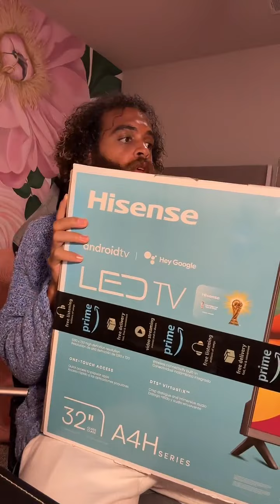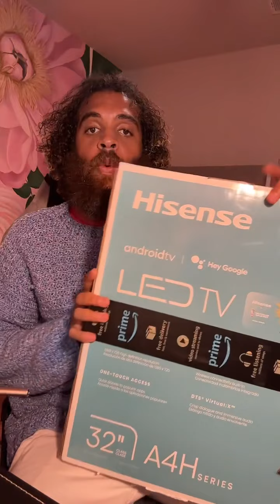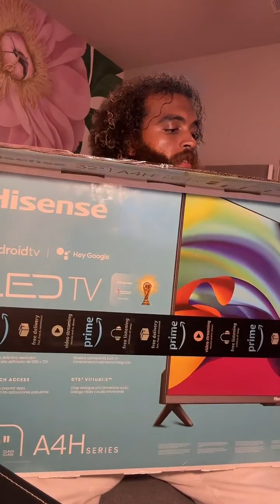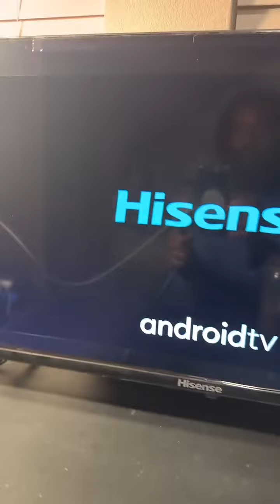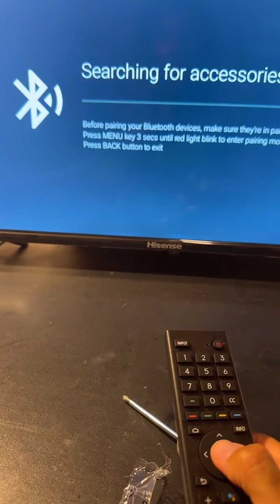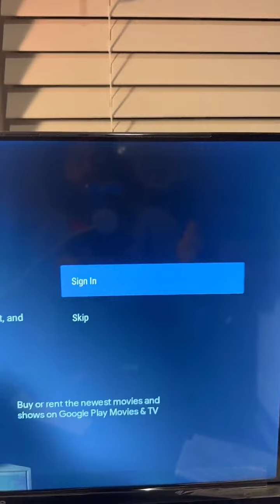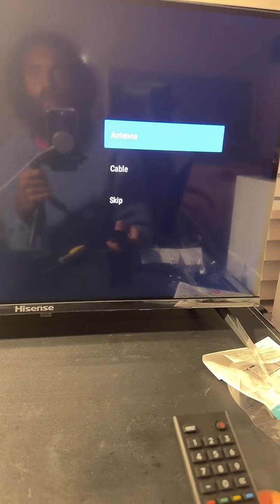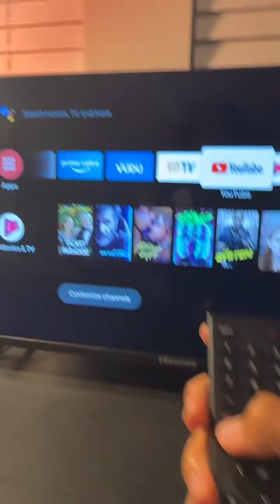TV, unboxing and Goodwill haul reveal live with rock Mercury ￼